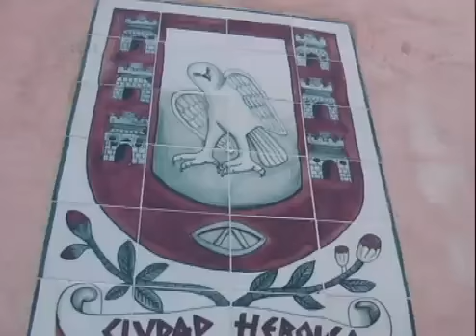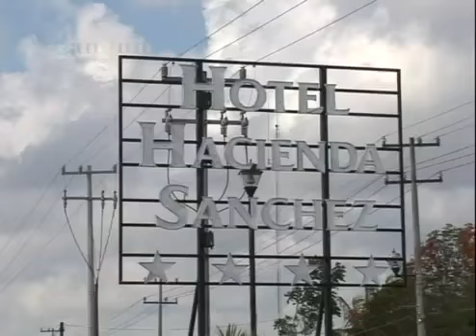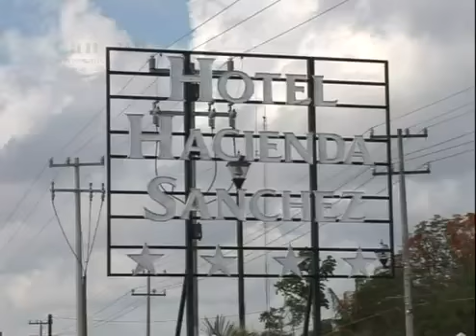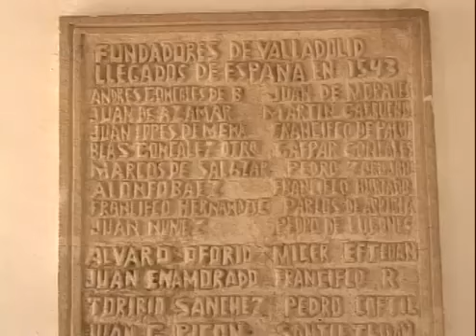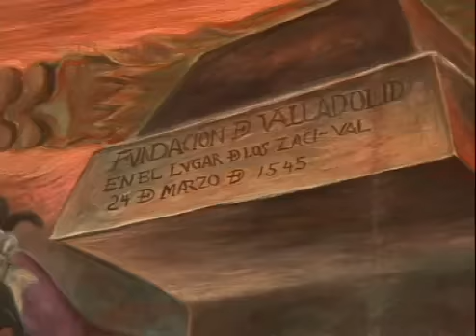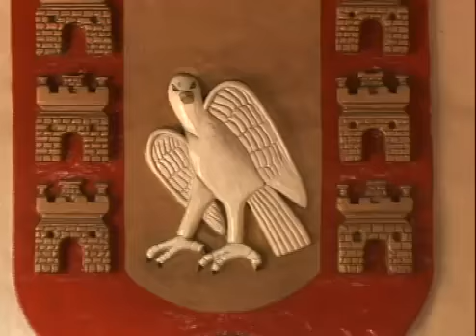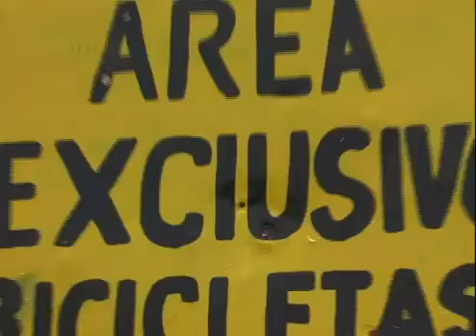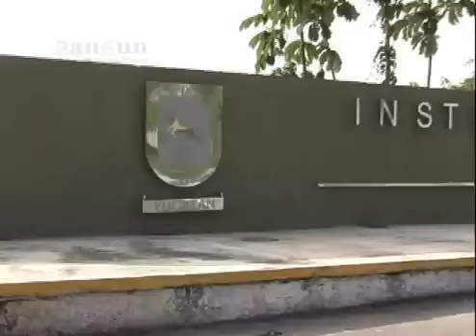Encadenatvyou VEN AL PARAISO N° 88 2 de 5 VALLADOLID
HACIENDA SANCHEZ, PALACIO MUNICIPAL.

Programa de Oscar Cadena transmitido por Cadena 3 (Riviera a)

Interesante hallazgo arqueológico en un cenote durante una expedición en la selva e inframundo maya de Yucatán,